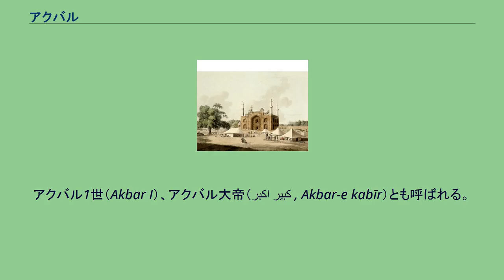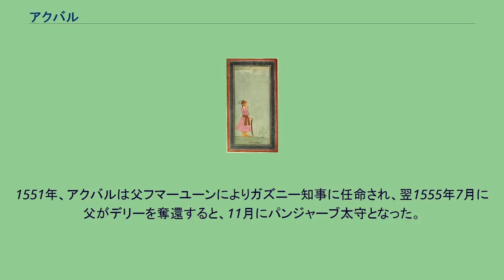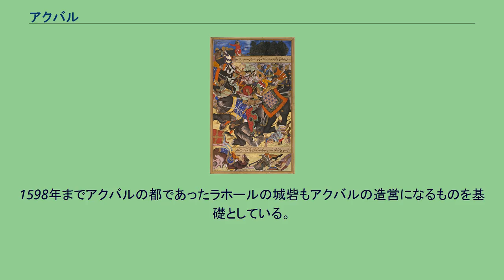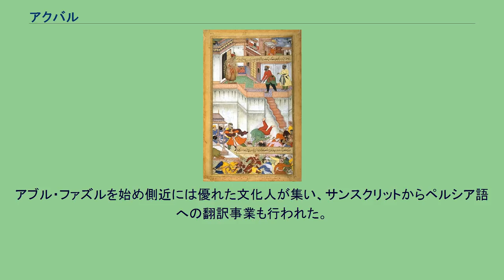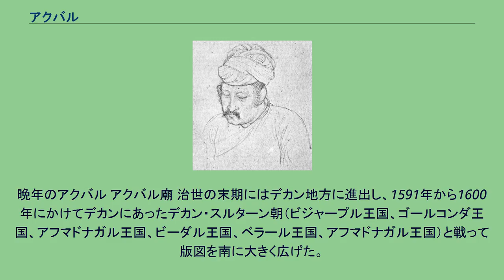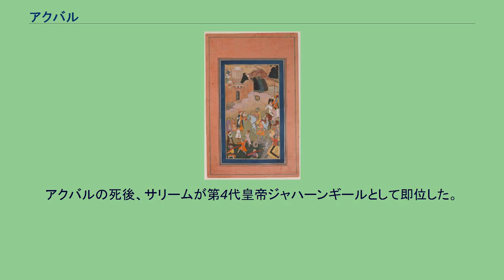アクバル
アクバル（ペルシア語: جلال الدین محمد اکبر اعظم‎, Jalāl'ud-Dīn Muhammad Akbar Azam, 1542年10月15日 - 1605年10月27日）は、北インド、ムガル帝国の第3代君主（在位：1556年 - 1605年）。
アクバル1世（Akbar I）、アクバル大帝（اکبر کبیر , Akbar-e kabīr）とも呼ばれる。
アラビア語で「偉大」を意味するアクバルの名にふさわしく、中央アジアからの流入者であった祖父バーブルの立てたムガル朝を真に帝国と呼ばれるにふさわしい国家に発展させた。
そのため、マウリヤ朝のアショーカ王に並び称されることもあり、大帝の称号を与えられている。
アクバルは、先述のアショーカ王やスール朝のシェール・シャーとともに最も成功した君主であり、インドの最も偉大な王であり融和の象徴として、現在のインドでも人気が高い。
アクバルと父フマーユーン ゾウに乗る幼少期のアクバル 1542年10月15日、アクバルは西インドのシンド地方、ウマルコートのウマルコート城で、ムガル帝国の第2代君主フマーユーンとその妃ハミーダ・バーヌー・ベーグムとの間に生まれた。
誕生名はバドルッディーン・ムハンマド・アクバル（Badruddin：満月の意、満月の夜に誕生したため。アクバルの名は外祖父のシャイフ・アクバル・アリー・ジャーミーにちなむ）。
皇子アクバルの幼少期は多難であった。
アクバルは父フマーユーンがパシュトゥーン人（アフガン人）でスール朝の創始者シェール・シャーに北インドの帝位を追われて流浪している時に誕生した。
また、フマーユーンは帝国を再統一するため、弟カームラーン、アスカリー、ヒンダールと争わねばならず、イランを支配していたサファヴィー朝の庇護を受けることにした。
1543年11月、フマーユーンはサファヴィー朝に亡命するためイスファハーンに向かい、アクバルはカンダハールを統治していた叔父アスカリーのもとに人質に出された。
1544年から1545年の冬、アクバルはカンダハールのアスカリーのもとからカーブルを統治していた叔父カームラーンのもとに移された。
その後、1545年11月15日、フマーユーンがアスカリーを打倒してカーブルに入城すると、アクバルは父と再会した。
だが、翌1546年11月にフマーユーンがカーブルを追放されると、アクバルはふたたびカームラーンの人質となった。
なお、フマーユーンによるカーブル奪還が行われているさなか、同年10月8日にカームラーンの命令によりカーブル城の城壁に晒し出され、包囲軍の砲撃に会う危機に陥った。
このとき、アクバルの姿を見た砲兵隊指揮官のとっさの判断により砲撃が中止され、アクバルは難を免れた。
1547年4月27日、アクバルは叔父カームラーンがカーブルから逃げたのち、父フマーユーンと合流した。
また、その年の11月にアクバルは初めて家庭教師の指導を受けた。
だが、1550年前半にカームラーンがカーブルに帰還してくると、アクバルはまたしてもその人質になった。
同年後半、フマーユーンがカーブルを奪還し、アクバルは再び父と合流した。
1551年、アクバルは父フマーユーンによりガズニー知事に任命され、翌1555年7月に父がデリーを奪還すると、11月にパンジャーブ太守となった。
なお、この間6月に後継者に指名され、スール朝との戦いで戦功のあったバイラム・ハーンが後見人となった。
翌1556年1月、フマーユーンが図書館の階段から落ちて事故死した。
2月14日、アクバルはデリーにおいて13歳の若さで即位した。
なお、宰相のバイラム・ハーンが彼の摂政として補佐にあたることとなった。
だが、即位当初、アクバルの統治は不安定そのものであった。
シェール・シャーの開いたスール朝などの敵対勢力がデリーの近辺にも残り活発な活動を行っており、その3人の王ムハンマド・アーディル・シャー、イブラーヒーム・シャー、シカンダル・シャーは健在であった。
だが、スール朝のヒンドゥー武将ヘームーは彼ら3人よりもさらに危険であった。
ヘームーはもともと野菜売りの出であったが、スール朝の軍造司令官・宰相にまで上りつめた人物であった。
フマーユーン死後すぐ、ヘームーは混乱に乗じて挙兵し、デリーとアーグラを占領した。
10月にデリーが占領されたとき、アクバルとバイラム・ハーンはパンジャーブ地方でスール朝の残党討伐にあた...